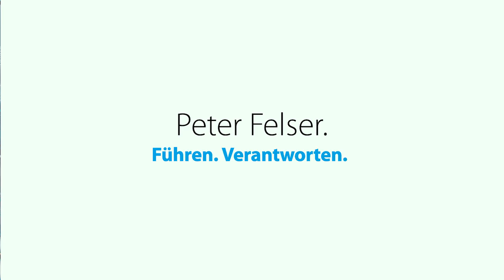Wahl-Werbespot von AfD-Direktkandidat Peter Felser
Mit einem zwei Minuten langen Videoclip präsentiert der AfD-Kreisverband Oberallgäu Kempten Lindau das Profil und die Hauptbotschaften seines Bundestagsdirektkandidaten Peter Felser. In emotionalen Einstellungen werden die Themen Mittelstand, bäuerliche Landwirtschaft, Erhaltung der alpinen Naturlandschaft und Zuwanderung gezeigt. Gedreht wurde das Video im Wahlkreis von Felser: am Aussichtsberg Blender, in der Region um das Riedberger Horn, in Kempten und in Altusried. Ansehen kann man den Film auf Youtube und per Link über die Internetseite des Kandidaten